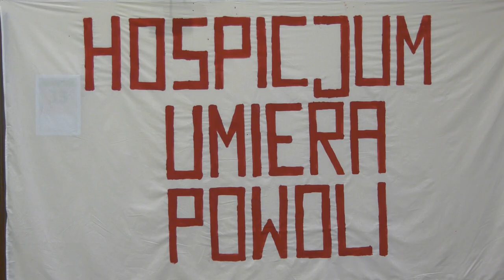Bardzo trudna sytuacjach w hospicjach 23.09.2022